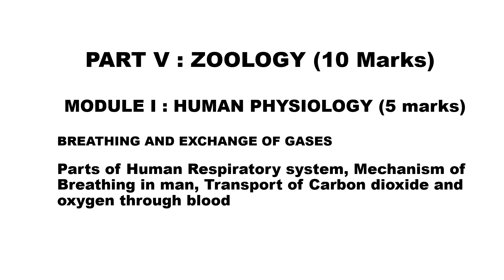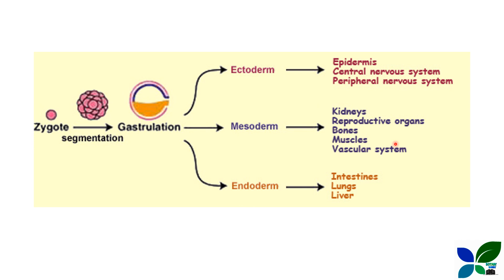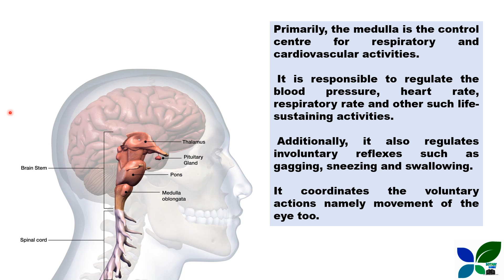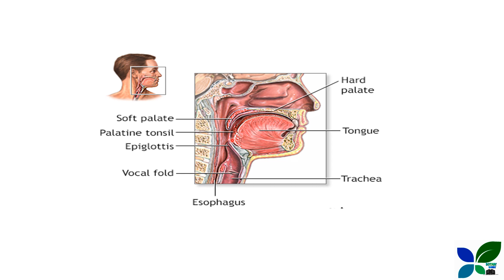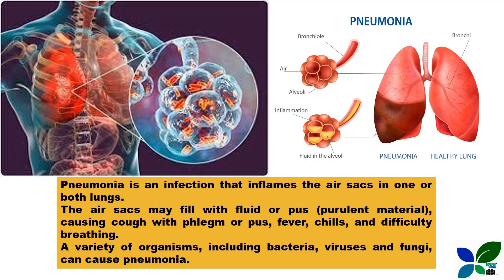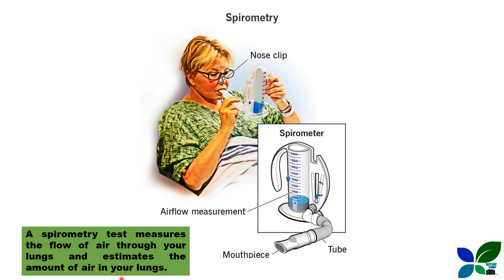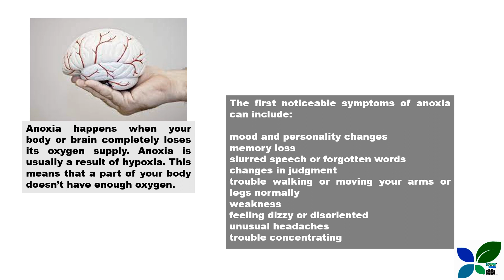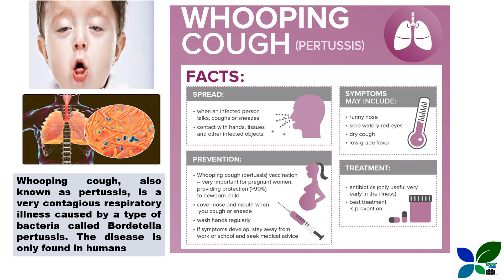JUNIOR LAB ASSISTANT/ZOOLOGY/BREATHING & EXCHANGE OF GASES/MCQ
This video discusses about important MCQs of ZOOLOGY portion RESPIRATION & EXCHANGE OF GASES based MCQ.This video will help you understand the topic. This video is based on the syllabus of kerala psc junior lab assistant exam. It includes plus one NCERT based discussion for kerala psc junior lab assistant exam.

Botany is a branch of biology that deals  with the plants and their structure, growth, reproduction and classification.